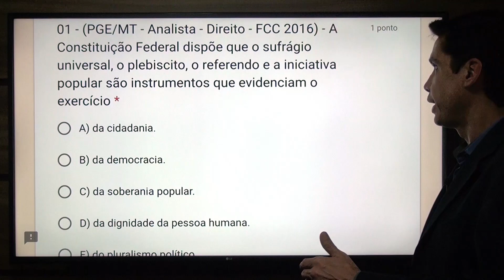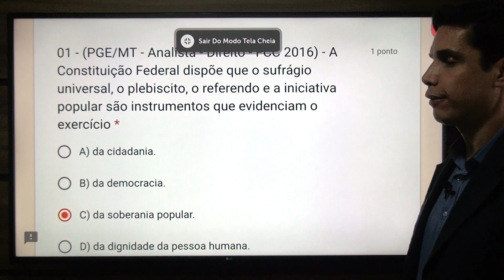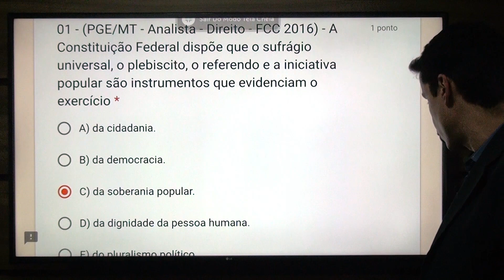FCC 02 - Q01 (Direitos Políticos - Arts. 14 a 16)